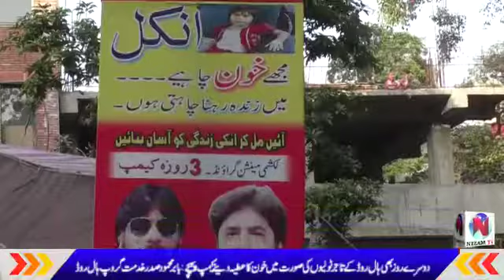On the second day of the camp, the business community donate blood from Khidmat Group Hall Road